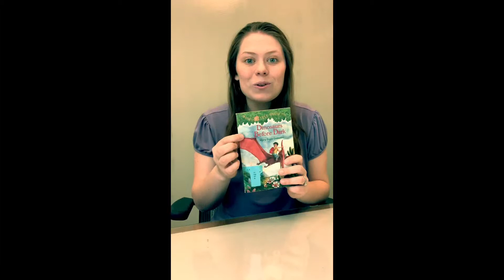60 second book review Dino’s before dark!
This is my project for engl 310